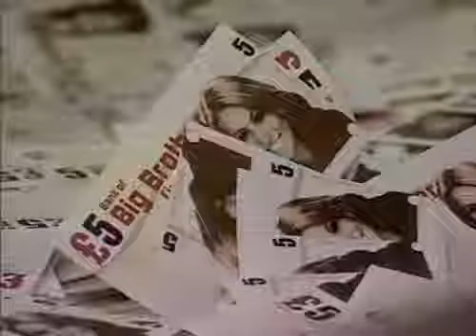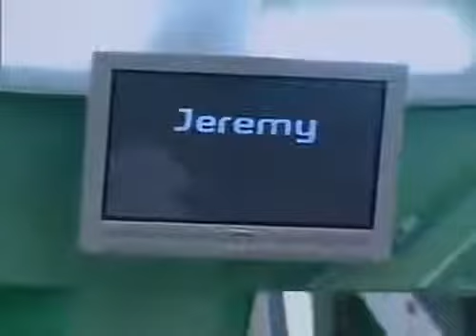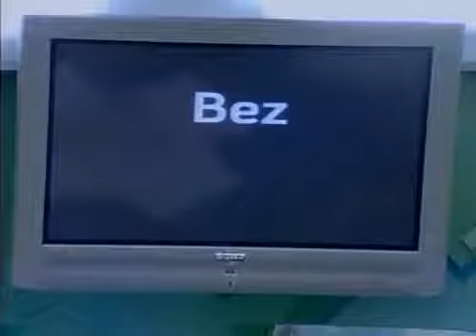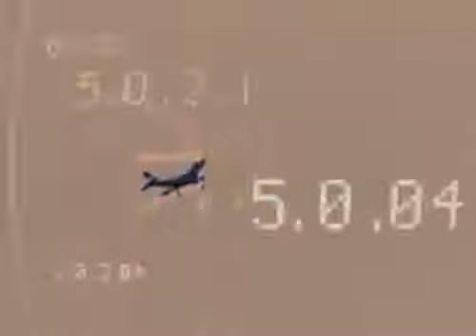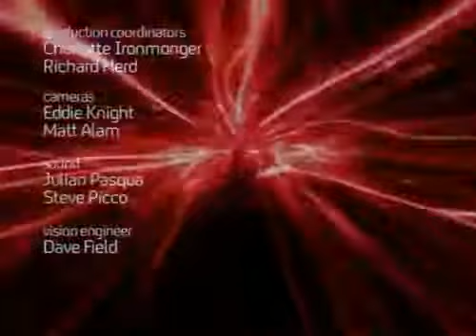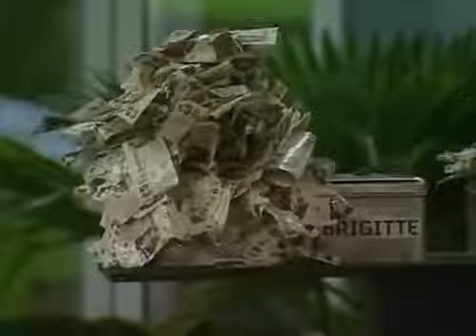Celebrity Big Brother 2005 - Day 17.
Büyük Birader ya da İngilizcedeki özgün adıyla Big Brother, George Orwell tarafından kaleme alınan Bin Dokuz Yüz Seksen Dört adlı romanda yer alan kurgusal karakterlerden biridir.

Tonight, the weekly shopping ends in disaster, nominations push Gianna close to the edge and has Christie gone one step too far?